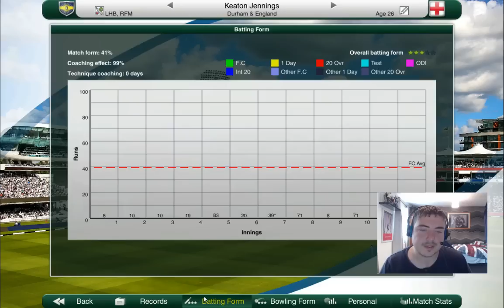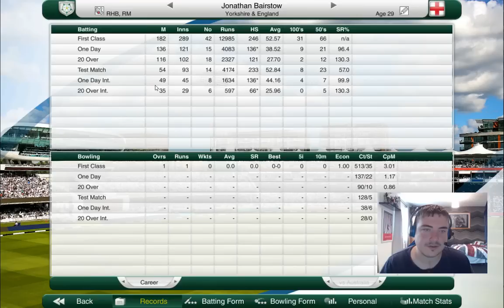Cricket Captain 2017 | Road to World Number 1 (England) | E24: MOEEN ALI!